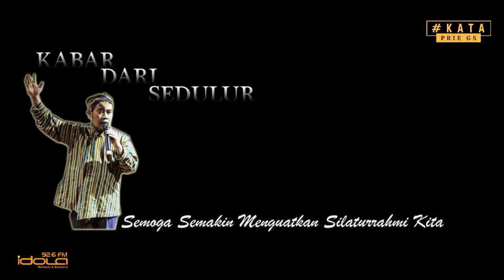KATA Prie GS - KONSEP KEPEMIMPINAN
Warisan leluhur tentang Konsep Kepemimpinan,yang dicetuskan oleh salah seorang Raja besar Mataram, yang dikenal dengan kejeniusannya  yakni Sultan Agung Hanyokrokusuma. Hasta Brata atau 8 konsep kepemimpinan yang mencandra watak-watak alam.